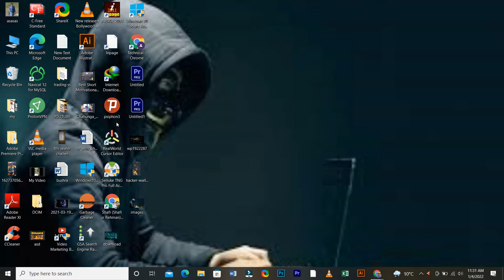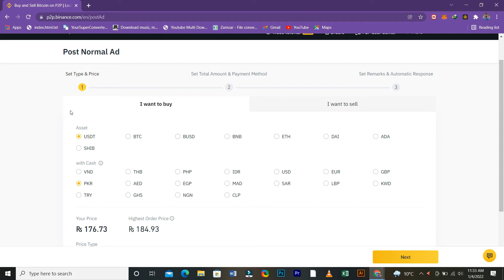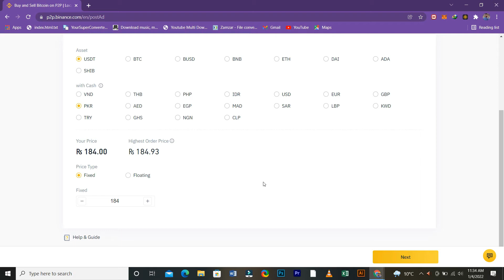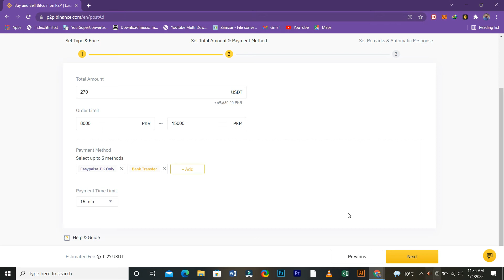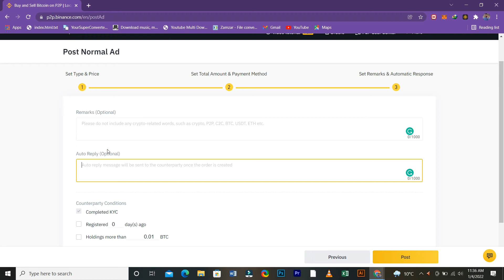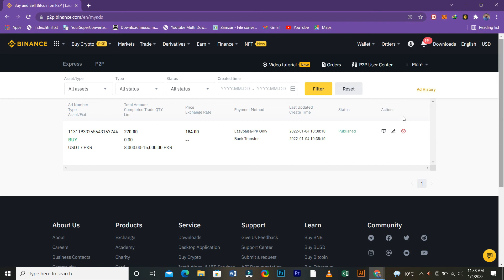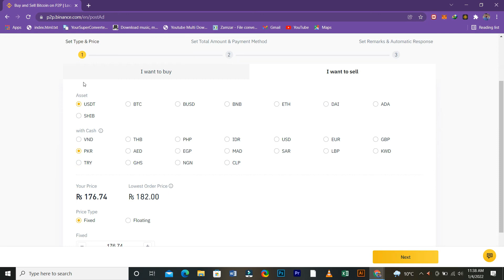How to create Buy/Sell ads on binance | How to post Buy & Sell Ads on Binance p2p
Want to buy or sell crypto at your preferred prices and payment methods? You can post trade advertisements on Binance P2P and trade with other users at 0 fees!
Check out the video to see how to post an ad in 3 steps, and start your crypto business on Binance

How to convert the small crypto balance to BNB in Hindi/Urdu |Binance |Crypto | | Bitcoin | Binance coin